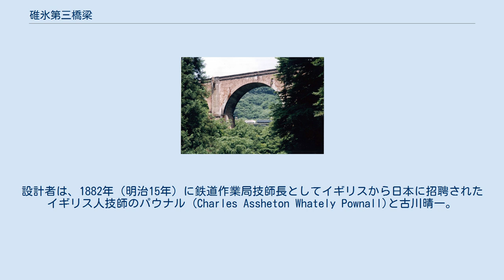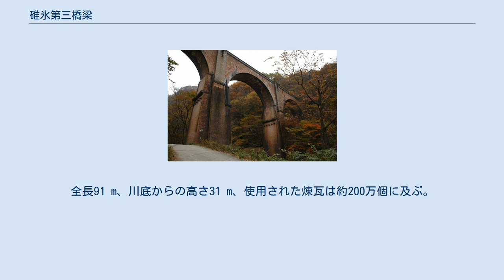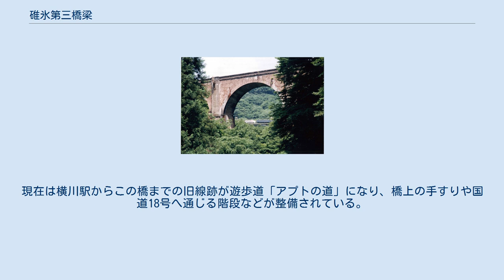碓氷第三橋梁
碓氷第三橋梁 2015年撮影 1997年撮影 奥に新線と通過中の列車が見える 碓氷第三橋梁上。
アプトの道。
 碓氷第三橋梁（うすいだいさんきょうりょう）は、群馬県安中市松井田町坂本にある鉄道橋。
一般には「めがね橋」という名称で知られている。
 碓氷川に架かる煉瓦造りの4連アーチ橋で、碓氷峠の代表的な建造物である。
国鉄信越本線横川駅 - 軽井沢駅間の橋梁の一つで、同区間がアプト式鉄道時代に使われた。
設計者は、1882年（明治15年）に鉄道作業局技師長としてイギリスから日本に招聘されたイギリス人技師のパウナル (Charles Assheton Whately Pownall)と古川晴一。
 1891年（明治24年）着工。
高崎駅と直江津駅を結ぶ路線（後の信越本線）のうち、上述の区間だけが未開通だったため急ピッチで工事が進められ、1893年（明治26年）に竣工した。
 もっとも開業直後から強度不足による変形が指摘され、これに伴い翌1894年（明治27年）に耐震補強名目で橋脚・アーチ部の双方に対する大掛かりな補強工事が実施された。
 その後は信越本線の電化を経て1963年（昭和38年）に新線が建設され、アプト式鉄道が廃止されるまで使用された。
全長91 m、川底からの高さ31 m、使用された煉瓦は約200万個に及ぶ。
現存する煉瓦造りの橋の中では国内最大規模であり、1993年（平成5年）には「碓氷峠鉄道施設」として、他の 4 つの橋梁等とともに日本で初めて重要文化財に指定された。
現在は横川駅からこの橋までの旧線跡が遊歩道「アプトの道」になり、橋上の手すりや国道18号へ通じる階段などが整備されている。
また、2012年3月に碓氷第三橋梁～旧熊ノ平駅間1.2kmの延伸工事が完成し、4月1日から横川～熊ノ平間、全長5.9 kmとなった。
 国際連合教育科学文化機関（ユネスコ）の世界遺産への登録を目指し、2007年（平成19年）6月に暫定リスト入りをした。
しかし現役時代から、心ない者による落書きがレンガの橋脚に彫り込まれる悪戯が多発しており、関係者は、対応に苦慮している。
 ぐんま絹遺産（群馬県）の「碓氷峠鉄道施設」の構成資産となっている。